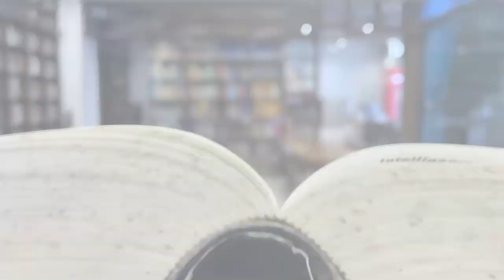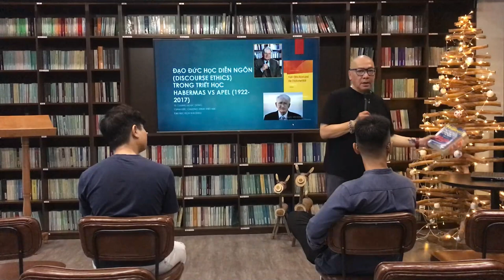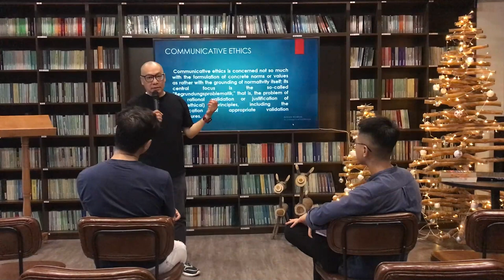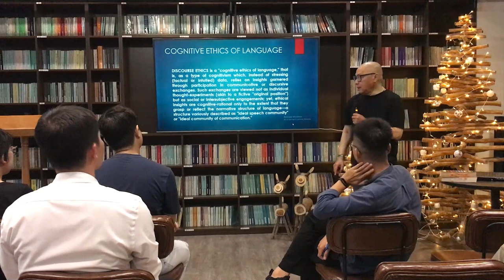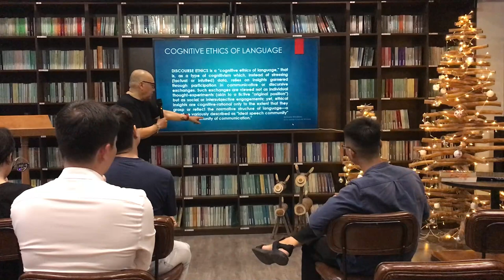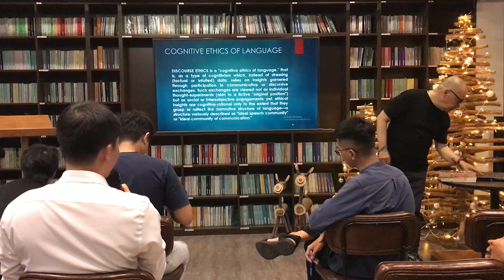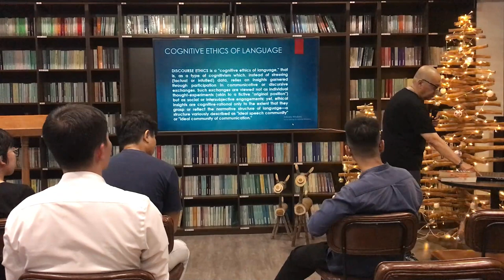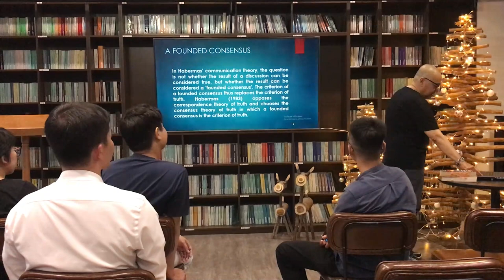TRIẾT HỌC | ĐẠO ĐỨC HỌC DIỄN NGÔN | TS. DƯƠNG NGỌC DŨNG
So sánh với các quan niệm đạo đức học đang thịnh hành (thuyết khế ước, thuyết cộng đồng, đạo đức học đức hạnh hay thuyết công lợi v.v…), Apel vẫn tin rằng: “Đạo đức học diễn ngôn là quan niệm đạo đức học duy nhất hầu như có thể đáp ứng đòi hỏi về một nền đạo đức học vĩ mô hậu-quy ước về cộng đồng trách nhiệm phổ quát”

Nhận định này của Apel hàm ngụ hai ý:

- Nguyên lý diễn ngôn buộc mỗi cá nhân tham gia phải chịu trách nhiệm về sự thành bại của diễn ngôn, gắn liền với việc thừa nhận phần trách nhiệm của người khác.

- Ý tưởng về diễn ngôn – khác với đạo đức học cá nhân – là công cụ hiện đại để phân phối và điều chỉnh việc cùng chịu trách nhiệm, tức, bằng tư duy thao tác, có năng lực hướng dẫn những hoạt động tập thể “trên quy mô toàn cầu”.

Đạo đức học diễn ngôn, bên cạnh yêu cầu phải tiếp tục đào sâu và cải tiến, với tính dân chủ khai phóng, đang phát huy tác động rõ rệt và nhiều mặt của nó trong đời sống khoa học và sinh hoạt chính trị (quốc gia và quốc tế), nhất là trong việc giải quyết xung đột và thực hiện hòa giải một cách văn minh. Có người đã gọi Apel và Habermas là “Sepp Herberger” của diễn ngôn: nếu Herberger (huấn luyện viên bóng đá huyền thoại của Đức) bảo “Quả bóng thì tròn”, nhà đạo đức học diễn ngôn sẽ nói: “Cái bàn thì tròn”. Hãy bỏ súng xuống, cùng nhau ngồi vào bàn tròn mà… diễn ngôn!

💥 Thư Hiên Dịch Trường
🏢 Tháp S6 The Sun Avenue, 28 Mai Chí Thọ, phường An Phú, thành phố Thủ Đức.